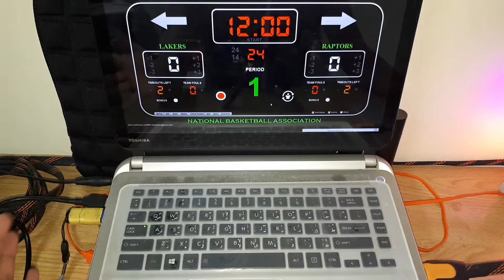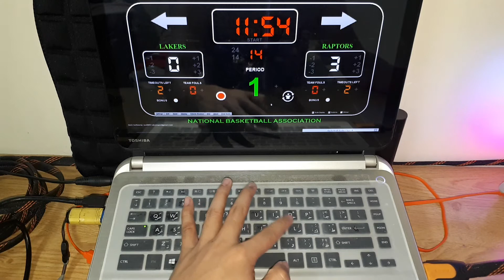Basketball Scorer 2.0 ( Keyboard Control )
Malapit na ba LIGA sa lugar nyo??

Gawing parang NBA Finals ang Liga at gamitin ang software nato.

Used:
- Basketball Scorer 2.0 Application
- Laptop / Computer
- Monitor / TV / Projector
- Speaker
- HDMI Cable ( connection from PC to Monitor )